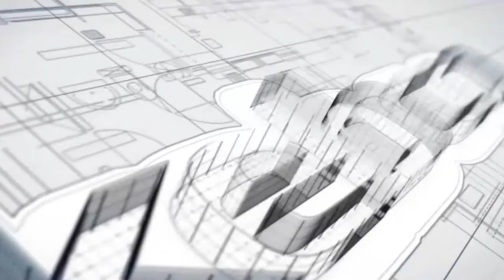texpray HTX 2030 kebco